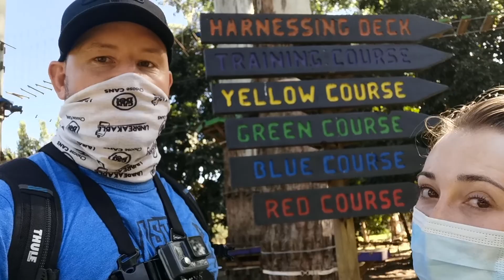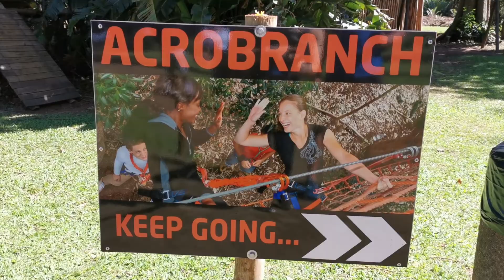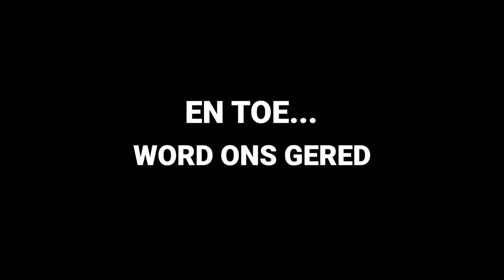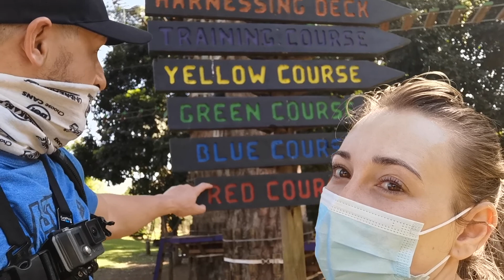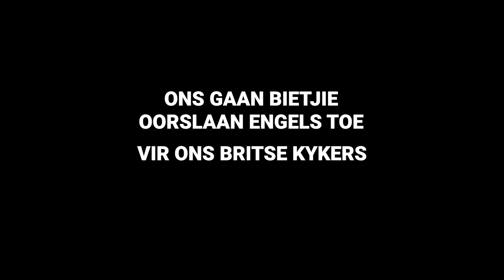Vlog #16 Hanging Around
Join us on an adrenaline-pumping adventure as we go acrobranching in the heart of Durban! 🌳✨ Nestled in the lush greenery, this thrilling treetop experience offers breathtaking views and an exhilarating challenge that tests our limits. Watch as we navigate through a series of high ropes courses, zip lines, and swinging bridges, all set against the stunning backdrop of Durban's natural beauty.

In this vlog, you’ll see us conquer our fears, laugh through the wobbly platforms, and celebrate each triumphant moment as we move from one treetop obstacle to the next. We’ll share our tips on how to tackle the toughest sections and capture some incredible aerial footage that showcases the lush, vibrant scenery surrounding us.

Whether you're an adventure junkie or just looking for some fun and excitement, this video is sure to inspire you to step out of your comfort zone and explore the great outdoors. Don’t miss the unique moments and unexpected challenges we faced along the way!

If you enjoyed this adventure with us, make sure to give this video a thumbs up, leave a comment about your favorite part, and subscribe to our channel for more exhilarating escapades. 🌍📹